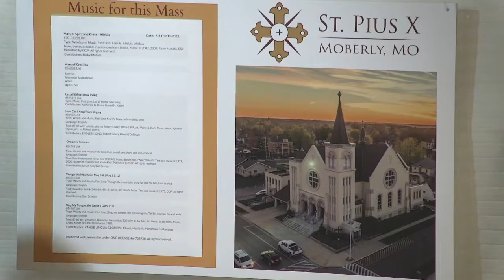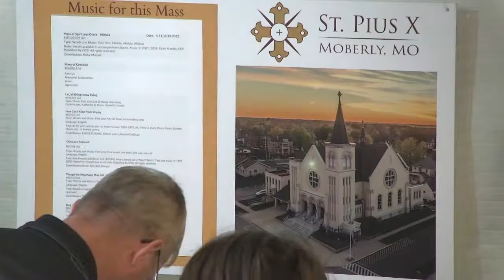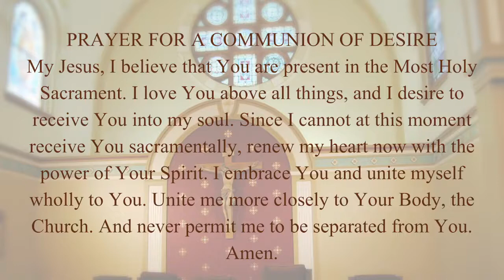Weekday Mass - Friday, May 13th, 2022